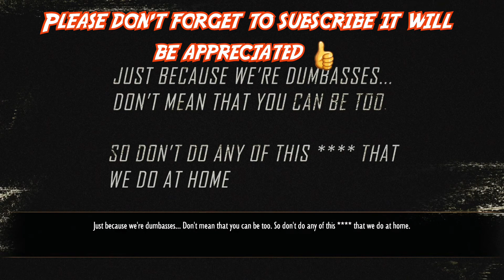Daddy Dave vs Monza Whos your Daddy - Street Outlaws